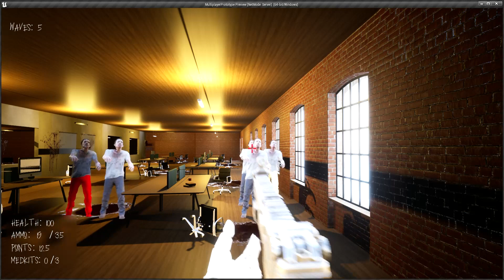NotDeadEnough - Trailer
Not Dead Enough is a shooter zombie survival game. This game was created as a university project.

I don't have the rights to the music or any art used in the game